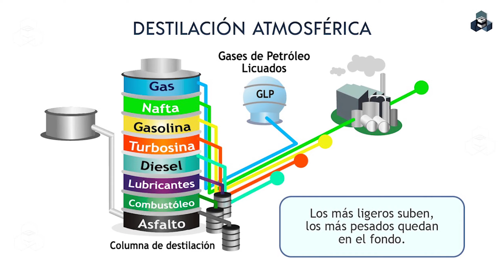❌CONTAMINACIÓN PLÁSTICA | Consecuencias del uso excesivo de plástico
Como humanos debemos hacer más conciencia sobre esta problemática de la contaminación plástica. Aún podemos hacer algo por el planeta!

Fuentes utilizadas con fines académicos.